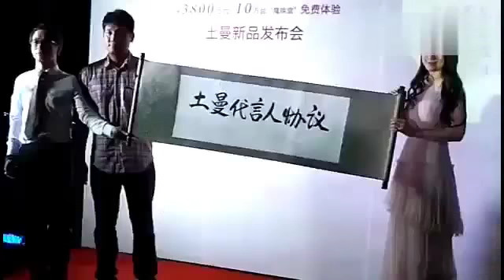後宮甄嬛傳 甄嬛傳 演員樊蕊曝張國立之子張默心理變態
後宮甄嬛傳 的「果郡王」李東學今年５月與大陸性感正妹美女樊蕊拍偶像劇，被爆假戲真做，日前大陸八卦雜誌拍到他們約會照片，神情激動，期間還發生爭吵，疑感情出現問題鬧分手